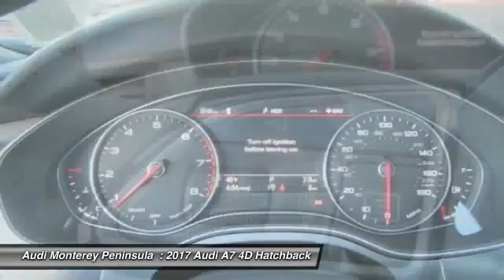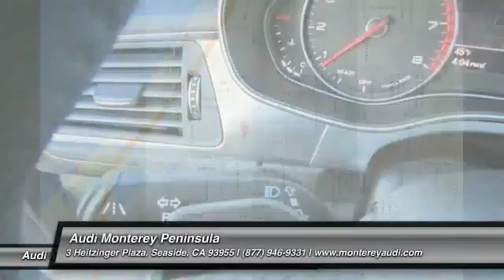2017 Audi A7 Audi Monterey A4189